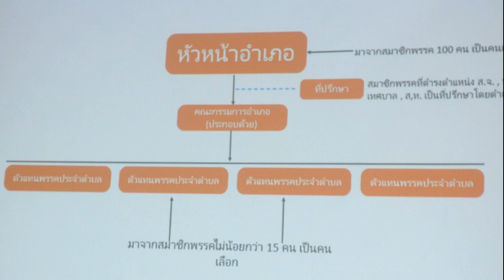ก้าวไกลลุยเลือกตัวแทนท้องถิ่น จัดตั้งอำเภอเข้มแข็ง จ่อส่งผู้สมัครชิงเก้าอี้ทุกสนาม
ทุกทิศทั่วไทย
20 ก.ค. 2567
18:46 น.
นครราชสีมา ก้าวไกลลุยเลือกตัวแทนท้องถิ่น จัดตั้งอำเภอเข้มแข็ง จ่อส่งผู้สมัครชิงเก้าอี้ทุกสนาม ลุ้นสรุป 7 ส.ค. นี้ เคาะตัวผู้สมัครนายก ทน. แน่นอน

20 ก.ค. 67 – ที่ห้องประชุมร้านเจริญภัณฑ์เบเกอรี่ ถ.มหาดไทย ต.ในเมือง อ.เมือง จ.นครราชสีมา นายฉัตร สุภัทรวณิชย์ ส.ส.เขต 1 จ.นครราชสีมา พรรคก้าวไกล (กก.) ในฐานะที่ปรึกษาคณะทำงานก้าวไกลโคราช พร้อมนางภัทรกาญจน์ ทองแดง ผู้ประสานงานพรรคก้าวไกล (กก.) โคราช
จัดการประชุมสมาชิกสัมพันธ์ กิจกรรมสมาชิก กก. ที่มีภูมิลำเนาในเขต ต.ในเมือง ลงคะแนนเลือกนายบริพัตร หรือ “โดม กุมารบุญ” อดีตสมาชิกสภาเทศบาลนคร (สท.ทน.) นครราชสีมา เป็นตัวแทน ต.ในเมือง
จากนั้นรับฟังการชี้แจงภารกิจโครงสร้างเครือข่าย และบทบาทหน้าที่ตัวแทนตำบล รวมทั้งพูดคุยและเปิดโอกาสให้สมาชิกเสนอความคิดเห็น ซึ่งมีเจ้าหน้าที่สำนักงานคณะกรรมการการเลือกตั้งประจำจังหวัด (สนง.กกต.จ.) นครราชสีมา ได้มาสังเกตการณ์ให้กระบวนการเป็นไปตามกฎ ระเบียบและข้อบังคับที่กำหนด

นายฉัตร เปิดเผยว่า เงื่อนไขการส่งผู้สมัคร นายก และสมาชิกสภาองค์การบริหารส่วนจังหวัด (อบจ.) นครราชสีมา ในนามพรรคก้าวไกล แม้ผ่านกระบวนการตรวจสอบคุณสมบัติและสอบสัมภาษณ์ระดับจังหวัด ขั้นตอนรอคณะกรรมการบริหารส่วนกลางพิจารณาตัวบุคคล ต้องมีคุณวุฒิวัยวุฒิประสบการณ์อุดมการณ์ความตั้งใจและการพัฒนาตั้งเครือข่ายหรือตัวแทนอำเภอให้ได้กึ่งหนึ่งของ จ.นครราชสีมา ซึ่งมีจำนวน 32 อำเภอ
ขณะนี้อยู่ระหว่างตั้งตัวแทนตำบลให้ได้กึ่งหนึ่งของแต่ละอำเภอ เพื่อตั้งตัวแทนอำเภอต่อไป เงื่อนไขเราไม่ต้องการผู้สมัครที่มีความสามารถและมีศักยภาพเพียงอย่างเดียว สิ่งสำคัญเน้นเครือข่ายคณะทำงานให้ครอบคลุมทั้งจังหวัด เมื่อจัดตั้งอำเภอเข้มแข็ง จะช่วยเสริมอุดมการณ์ทางการเมืองในความเป็นสีส้ม พรรคจะส่งผู้สมัครชิงทุกสนามทั้ง อบจ. เทศบาล และองค์การบริหารส่วนตำบล (อบต.)

ส่วนสนาม ทน.นครราชสีมา ได้รับความสนใจจากผู้มีคุณวุฒิและประสบการณ์หลายคน ส่วนแรกได้รับการพิจารณาแล้ว แต่พรรคได้สอบถามยังมีผู้ที่ยังสนใจอีกไหม ที่ผ่านมามีหลายคนสมัครไม่ทัน จึงขยายเงื่อนเวลา รวมทั้งให้ ส.ส. และคณะทำงานชักชวนบุคคลสนใจเป็นผู้สมัครลงนายกท้องถิ่น ในนามพรรคก้าวไกล ช่วงปลายเดือนนี้จนถึงต้นเดือนหน้า พรรคก้าวไกลมีเรื่องฉุกเฉินที่ต้องติดตามกันในวันที่ 7 สิงหาคม นี้ ผลสรุปจะเป็นเช่นไร เราเคาะตัวผู้สมัครนายก ทน.อย่างแน่นอน.